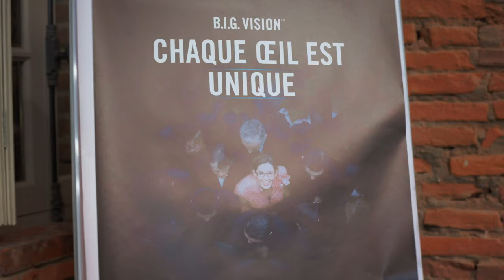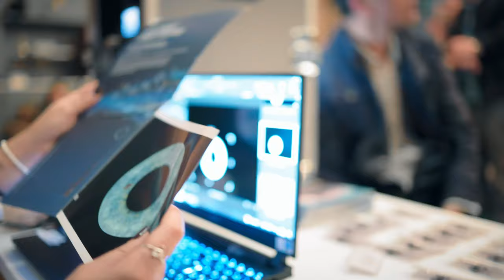Soirée d'entreprise Rodenstock - Toulouse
L' entreprise Rodenstock a souhaité que je réalise une vidéo résumant leur soirée, organisé pour communiquer avec leurs collaborateurs.